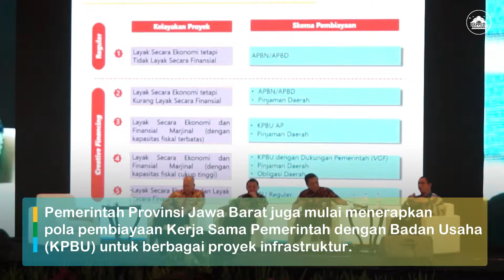Workshop Skema Alternatif Pembiayaan untuk Pembangunan Infrastruktur di Jawa Barat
Sampurasun  Wargi Jabar.
Disimak yuk cuplikan video acara Workshop Skema Alternatif Pembiayaan untuk Pembangunan Infrastruktur di Jawa Barat di The Trans Luxury Hotel, Jumat kemarin.
Sekretaris Jawa Barat Iwa Karniwa berharap skema KPBU ini dapat diimplementasikan baik oleh pemerintah provinsi maupun pemerintah kabupaten/kota demi mewujudkan Jabar Juara Lahir Batin.
Semoga dengan terselenggarnya workshop tersebut bisa menjadi solusi yang sangat baik untuk membiayai proyek infrastruktur yang pada gilirannya akan menstimulus kesejahteraan rakyat serta pertumbuhan ekonomi di Jawa Barat.